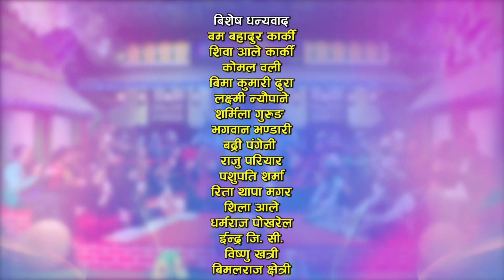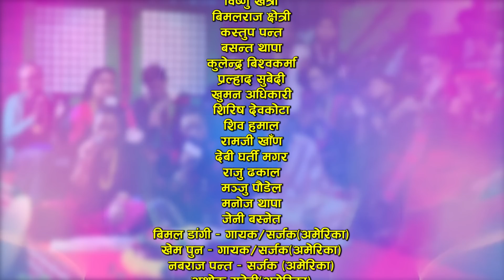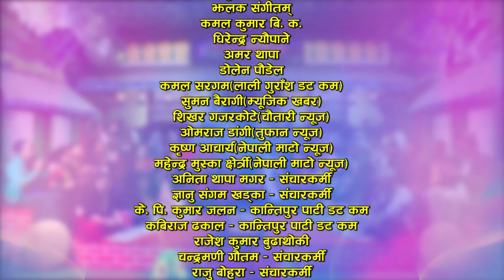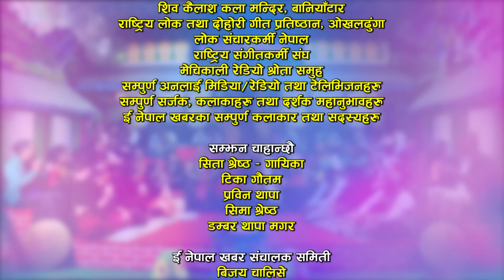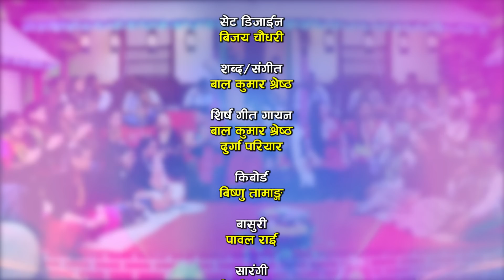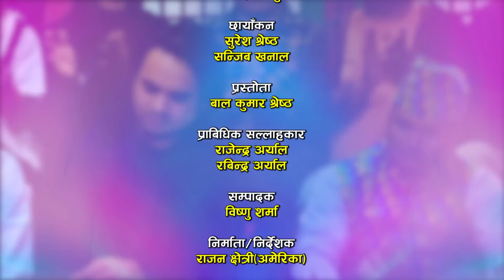अर्जुनकै कारण निर्जला गुरुङ तनाबमा | Live Dohori | Arjun Khadka | Nirjala Gurung | eNepal Rodhighar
Watch new Nepali Live Dohori Sarangi retera by Arjun Khadka & Nirjala Gurung only on Enepal Khabar Official's YouTube Channel.

♪Song:-
Sarangi retera

♪Vocal:-
Bishnu Khatri
Devi Gharti Magar

♪Lyrics:-
Bishnu Khatri

♪Song:-
Sarangi retera

♪Male Vocal:-
Arjun Khadka
Bibek Dhital
Ajikal Pariyar

♪Female Vocal:-
Nirjala Gurung
Sirjana Kunwar
Balika Tamang

Durga Pariyar

♪Keyboard:-
Bishnu Tamang

♪Madal:-
Kumar Lamichhane
Deepak Majhi

♪Flute:-
Pawal Rai

♪Sarangi:-
Surya Purbachhane Magar

♪Auto pad:-
Badri Sewa

♪Dholak:-
Bhagirath Susling

♪Recordists/Audio Mixing/Mastering:-
RM Sangeet

♪Audio/video:-
ENepal Rodhighar
🎬️ Video Credits:-

🎬Producer/Director:-
Razwan Chhetri

🎬Cinematographer:-
Suresh shrestha
Sanjeev khanal

🎬Editor:-
Bishnu Sharma

🎬Technical Adviser:-
Rajendra Aryal
Rabindra Aryal

🎬Post Production:-
E.Nepal Khabar Pvt. Ltd.

बिशेष धन्यवाद
बम बहादुर कार्की
कोमल वली
लक्ष्मी न्यौपाने
शर्मिला गुरुङ
भगवान भण्डारी
बद्री पंगेनी
चन्द्र शर्मा
रमेश बि. जी.
राजु परियार
पशुपति शर्मा
रिता थापा मगर
शिला आले
शकुन्तला थापा
धर्मराज पोखरेल
ईन्द्र जि. सी.
विष्णु खत्री
बिमलराज क्षेत्री
कस्तुप पन्त
राधिका हमाल
बसन्त थापा
कुलेन्द्र बिश्वकर्मा
प्रल्हाद सुबेदी
खुमन अधिकारी
शिरिष देवकोटा
शिव हमाल
रामजी खाँण
दिपक खड्का
देबी घर्ती मगर
राजु ढकाल
मञ्जु पौडेल
प्रिती आले
शान्ता थापा
मनोज थापा
जेनी बस्नेत
अशोक सुबेदी(अमेरिका)
प्रकाश जि. सी.(अमेरिका)
प्रेम सुबेदी(अमेरिका)
बाशु पौडेल(अमेरिका)
सुर्य खड्का – गायक(जापान)
ईश्वरी कंडेल(जापान)
ईश्वर शर्मा(अमेरिका)
भरत खत्री(अमेरिका)
मुना थापा मगर – गायिका(अमेरिका)
प्रकाश गिरी(अमेरिका)
जिवन आचार्य(अमेरिका)
सुवास रेग्मी
झलक संगीतम्
महेन्द्र गौतम
सुनिल लामिछाने
देवेन्द्र क्षेत्री
कमल कुमार बि. क.
धिरेन्द्र न्यौपाने
अमर थापा
डोलेन पौडेल
प्रकाश ढकाल
तिलु शर्मा
निर्मल क्षेत्री
राजेश बर्देवा

सम्झन चाहान्छौ
सिता श्रेष्ठ – गायिका
टिका गौतम
प्रविन थापा
सिमा श्रेष्ठ

बिजय चालिसे
दबङ आशिष
राम सापकोटा
बाबुराम चालिसे
याम प्रसाद निउरे
नबराज तिमिल्सिना
कमल गुरुङ
मिमल ओलि
तेजिन्द्र तेज
सुरेन गुरुङ
हरि बिमर्शी